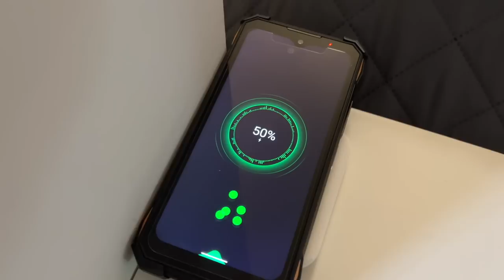DOOGEE S89 PRO - THE RUGGED_BATMAN PHONE - UNBOXING & FUNCTION TEST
THE RUGGED_BATMAN PHONE
UNBOXING & FUNCTION TEST